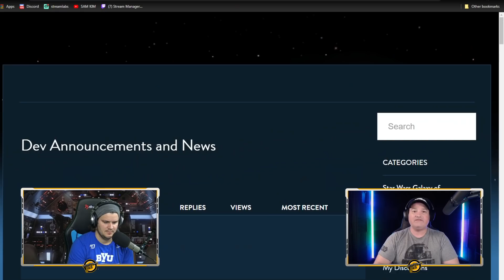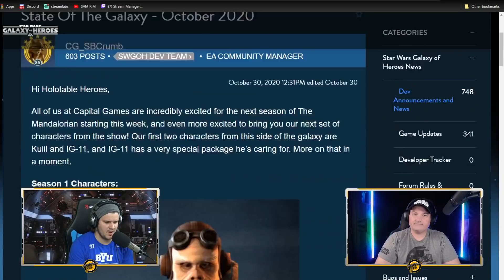Has Capital Games Changed?? | Star Wars: Galaxy of Heroes